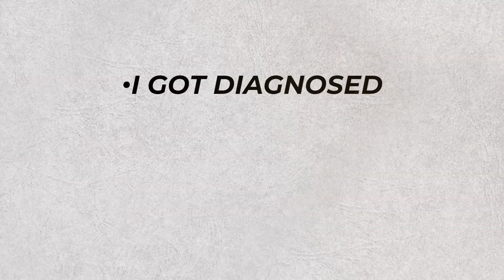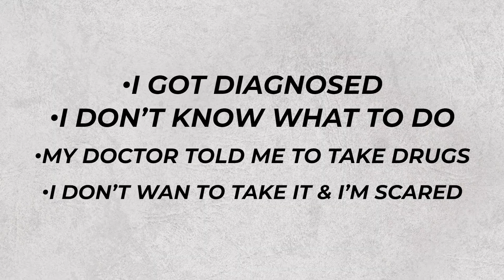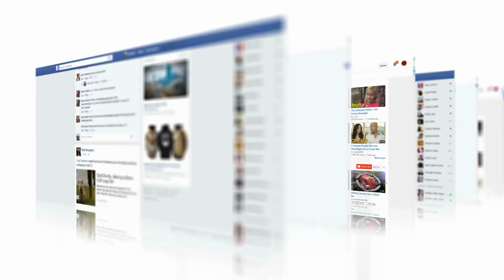Just Diagnosed with Osteoporosis??? | Do this IMMEDIATELY!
In this video Dr. Doug Lucas discusses being diagnosed with osteoporosis. People often feel overwhelmed and scared. However, there is hope for improvement and reversal of bone health. It is important to seek reliable information from trained professionals and not rely solely on internet searches or support groups. Getting the right imaging, such as DEXA with TBS or REMS, can provide valuable information about bone density and quality. Understanding the root causes of bone loss and implementing a comprehensive plan that includes adequate nutrition, exercise, and possibly hormone replacement therapy can help reverse bone loss. Regular testing and reevaluation are crucial to ensure progress and make necessary adjustments. Seeking help from professionals aligned with your values is important if needed.

Chapters

00:00 Navigating the Overwhelming Diagnosis of Osteoporosis
02:27 The Importance of Reliable Information and Imaging
03:51 Understanding the Root Causes of Bone Loss
06:14 Implementing a Comprehensive Plan for Bone Health
07:12 The Role of Testing and Reevaluation in Bone Health
07:40 Seeking Help from Professionals Aligned with Your Values